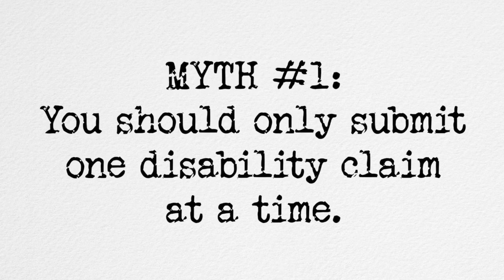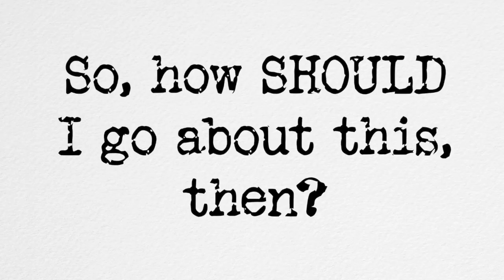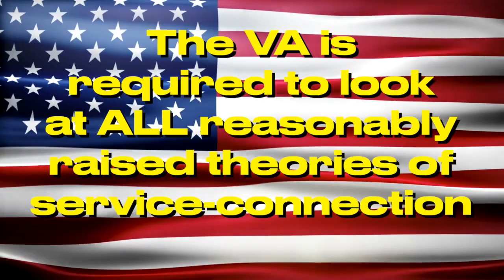Should I Wait to File for VA Disability? or Should I Submit One Condition at a Time for VA Benefits?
Many veterans wonder "Should I wait to file for VA Disability?"  Also, "Should I submit one condition at a time for VA benefits?"  Is this how to submit a VA disability claim?

When it comes to filing for VA benefits, when you file a VA disability claim (and even if you are filing a VA claim years later), there are a couple of popular myths out there to avoid.  In fact, there is a lot of false info about filing for VA disability benefits.  Today I'm going to explain why these myths are very bad advice, give you some tips on how to speed up your VA claim, as well as give you some insights as to how the VA system works from over 10 years of experience working in VA Disability Law.

My name is Andy Gross, and I am the founder and managing attorney at the Law Office of Andrew P. Gross.  I'm an experienced litigator and advocate with over a decade of experience. I served as a Judge Advocate in the United States Army, and have dedicated myself and my career to serving the needs of others. I started his firm to serve those injured by the negligence of others, along with Veterans seeking the benefits they earned through their own service.